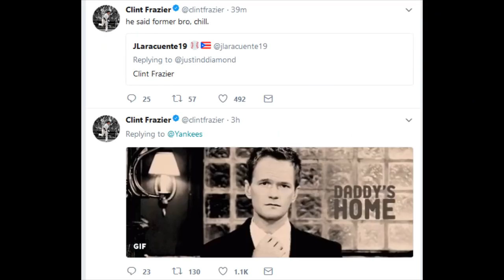Evidence Suggest Clint Frazier Will Remain A New York Yankee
mlb
hotstove